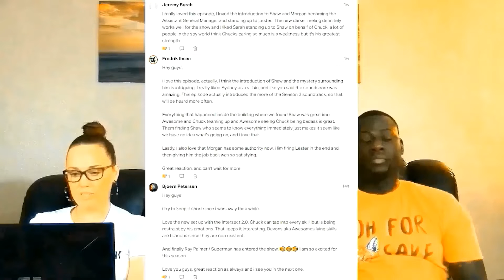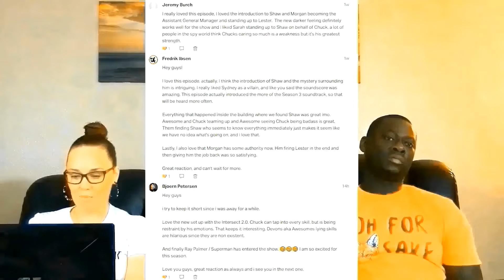Chuck 3x5 Chuck Versus First Class Reaction (FULL Reactions on Patreon)